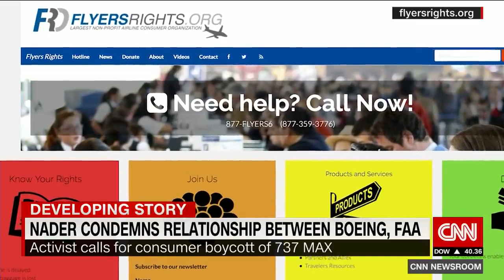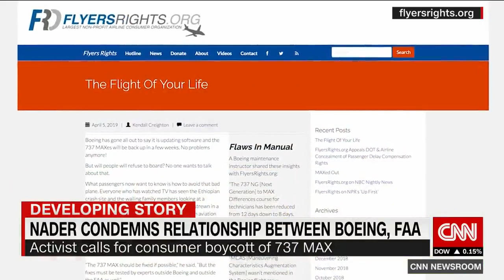Family of Ethiopian Airlines crash victim sues Boeing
The family of Ethiopian Airlines crash victim sues Boeing